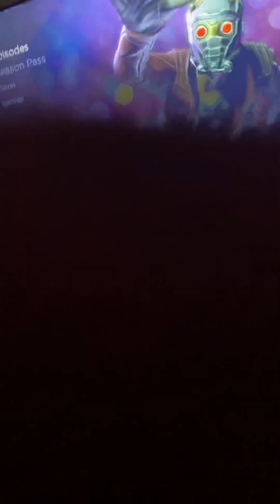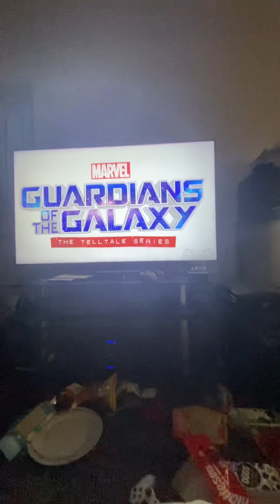Let play garden of gaxley episode3 more than a feeling part1